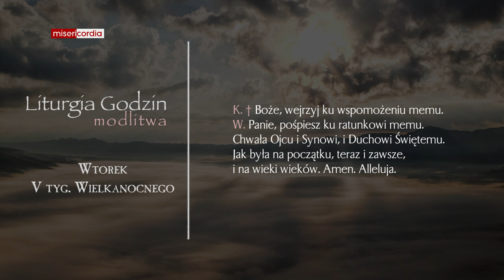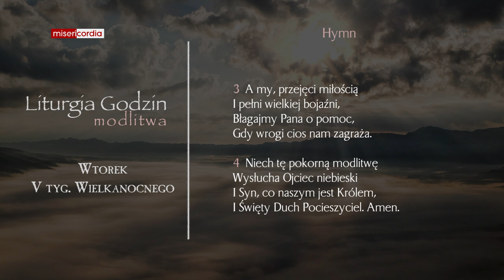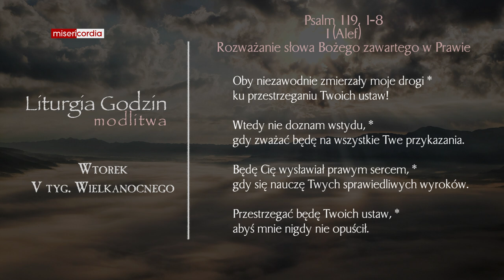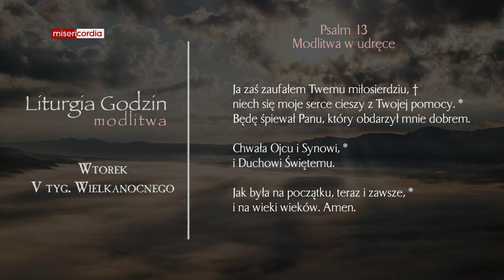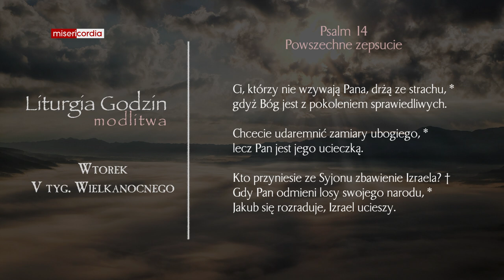Liturgia Godzin | Modlitwa Południowa | Wtorek, V tyg. Wielkanocnego